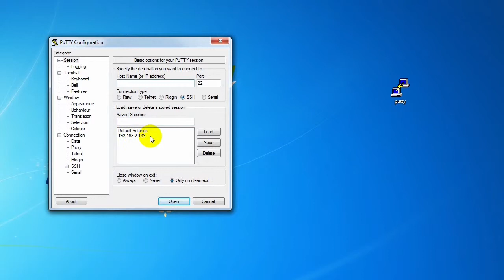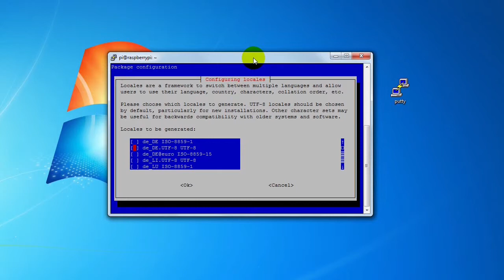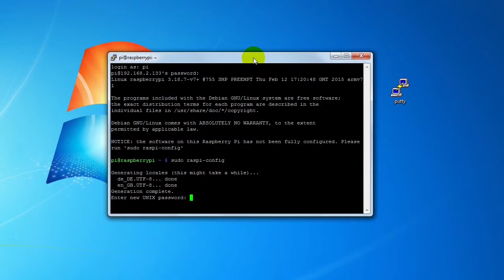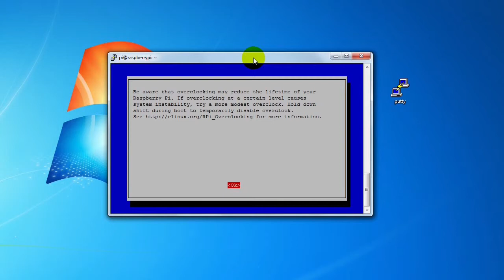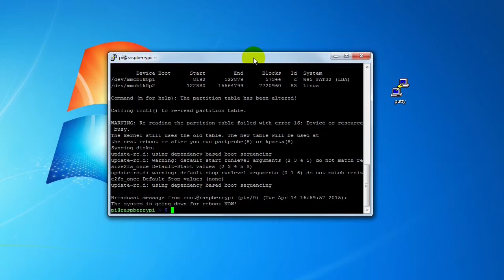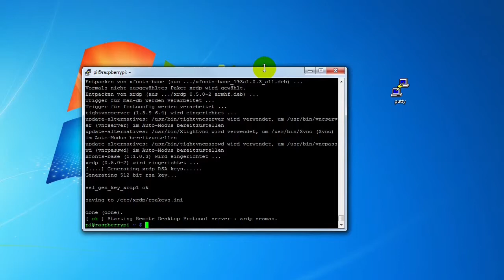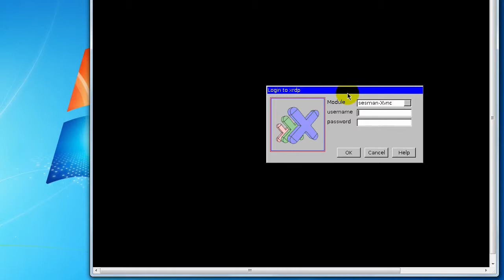3 Raspberry fertig einrichten und Remotedesktopverbindung herstellen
Um mit der Remotedesktopverbindung auf den Pi zugreifen zu können, geht man über einen SSH Tunnel auf den Pi. Dazu muss vorher ein Server für das rdp installiert werden. Dafür muss man natürlich erst mal auf den Pi kommen.

ip adresse des pi eingeben
Benutzer ist pi
Passwort ist raspberry in der Standardinstallation

Vorgehensweise:

sudo raspi-config

- 4 Tastatureinstellung auf de_DE.UTF-8
- 2 Change Passwort
- 1 Expand Filesystem
- Reboot

Remotedesktopverbindung aufrufen und mit der:
1. ip Adresse verbinden
2. Benutzer eingeben
3. geändertes Passwort eingeben